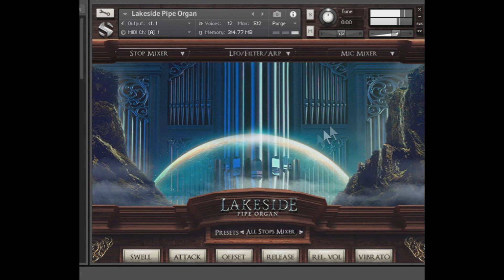Lakeside Pipe Organ Review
The highest quality organ for NI Kontakt, publishes what I wanted to get - when I was looking for an organ)).. Thx